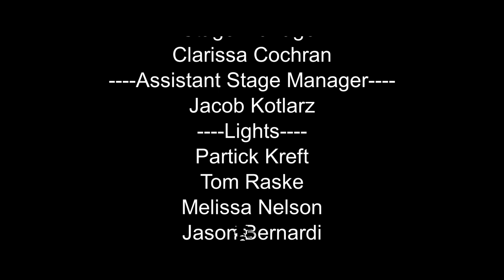Ferris Theater and Music Department Presents Cinderella -(Trailer)-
Ferris Theater and Music Department would like you to join them and come to see cinderella!
November 9-11 & 16-17 7:00 P.M
November 18 2:00 P.M